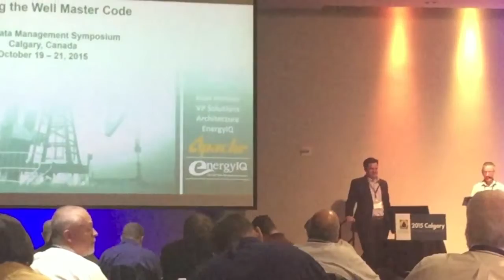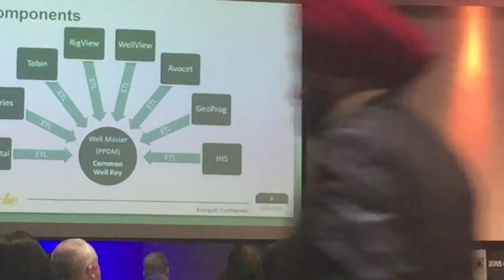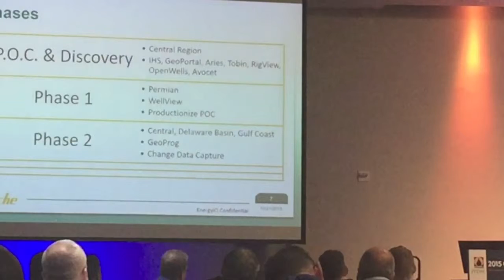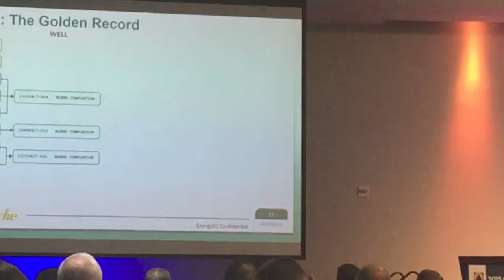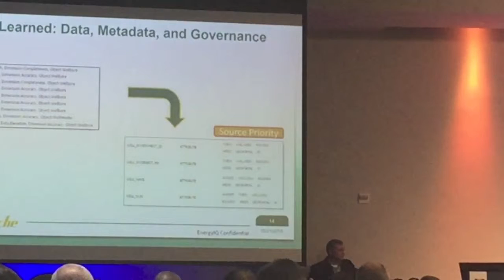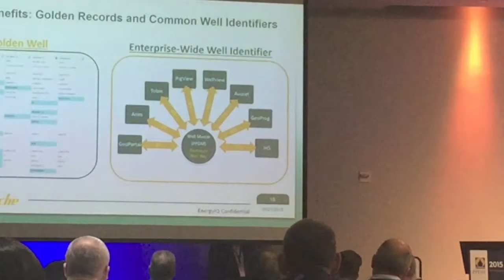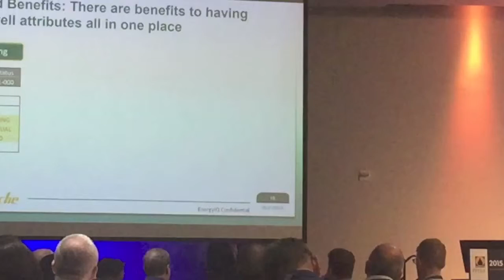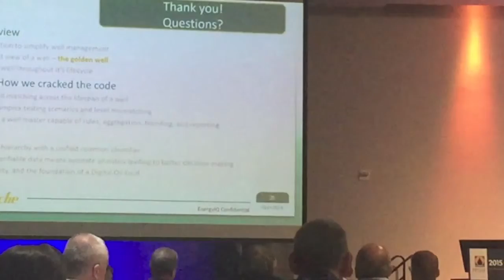Cracking the Well Master Code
Alan Henson (EnergyIQ VP Solution Architecture) and Mark Ritch (Apache Head of BI) co-present at PPDM Calgary Data Management Symposium.